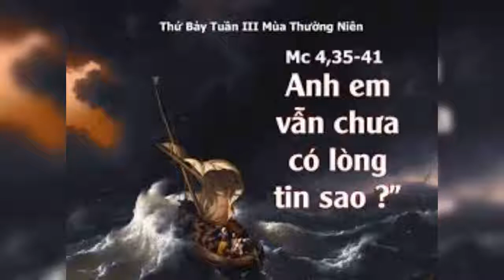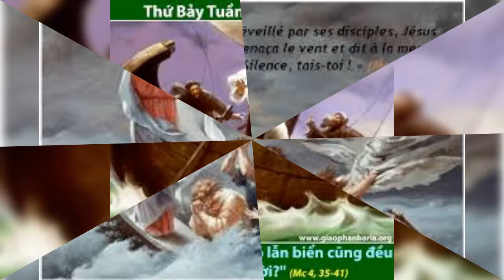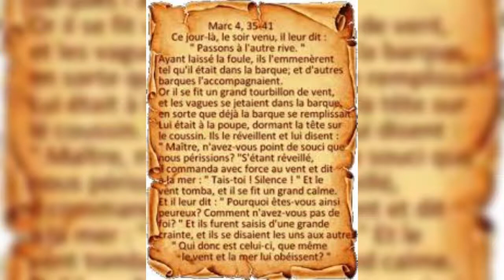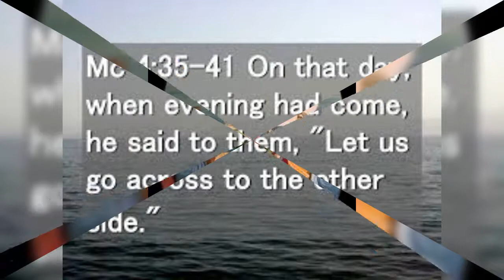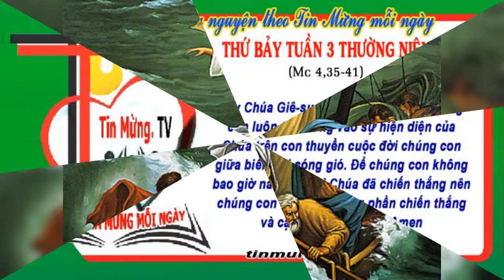THỨ BẢY 30/01/2021 TUẦN III THƯỜNG NIÊN NĂM B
TUẦN III THƯỜNG NIÊN NĂM B

                         TIN MỪNG : Mc 4, 35-41

"NGƯỜI LÀ AI MÀ CẢ GIÓ LẪN BIỂN CŨNG ĐỀU VÂNG LỆNH NGƯỜI? "'

" WHO ARE YOU, AND BOTH THE WIND AND THE SEA OBEY HIM? "

          Trong một trại tù nọ, người ta nhận thấy có một vị giám mục khoảng ngoài 60 tuổi. Họ thấy ngài rất bình an và vui tươi, mặc dù bản án dành cho ngài là bất công, và hình khổ mà ngài phải chịu quả là đớn đau. Khi được hỏi: "THƯA ĐỨC CHA, TẠI SAO ĐỨC CHA BÌNH AN ĐẾN NHƯ VẬY? NGƯỜI TA BỎ VẠ, VU KHỐNG ĐỨC CHA MÀ ĐỨC CHA VẪN VUI TƯƠI?" Đức cha trả lời rằng: "THƯA, TÔI LÀM GÌ VÀ Ở ĐÂU ĐỀU CÓ CHÚA. CÓ CHÚA LÀ NIỀM VUI VÀ BÌNH AN. HẠNH PHÚC CỦA ĐỜI NGƯỜI LÀ KHÁM PHÁ RA SỰ HIỆN DIỆN CỦA THIÊN CHÚA VÀ SỐNG VỚI NGÀI. TÔI ĐƯỢC SỐNG VỚI NGÀI VÀ TRONG NGÀI, LẼ NÀO TÔI KHÔNG VUI!”.

           Hôm nay,Tin Mừng trình thuật việc Chúa Giêsu và các môn đệ đang trèo thuyền sang bờ bên kia. Đang khi thuyền ra giữa biển thì bị trận cuồng phong ập tới, khiến thuyền của họ đầy nước và có nguy cơ chìm. Các môn đệ thi nhau tát nước và trèo trống... Đến khi họ không còn trụ nổi nữa, lúc đó, họ gọi Chúa Giêsu và trách móc Ngài: "THẦY ƠI, CHÚNG TA CHẾT ĐẾN NƠI RỒI, THẦY CHẲNG LO GÌ SAO?". Chúa Giêsu liền thức dạy và ngăm đe gió, tức thì thuyền yên biển lặng. Mọi người ngỡ ngàng và thốt lên: "ÔNG NÀY LÀ AI MÀ GIÓ VÀ BIỂN CŨNG PHẢI TUÂN LỆNH?"

           Trong hành trình theo Chúa, có nhiều lúc chúng ta gặp phải những thử thách gian nan, những đêm tối đức tin, làm cho chúng ta hoang mang! Tuy nhiên, chúng ta nên nhớ rằng: trong con thuyền cuộc đời của mỗi người luôn có Chúa ở cùng, điều quan trọng là chúng ta có nhận ra sự hiện diện của Chúa hay không? Nếu chúng ta nhận ra Chúa có mặt thì hẳn tất cả những điều nghịch cảnh đến với ta, ta không hoang mang, hốt hoảng như các môn đệ của Ngài khi xưa, ngược lại, chúng ta khám phá ra giá trị và ý nghĩa của nó, lúc đó, chúng ta sẽ vui tươi và bình an ngay trong những thử thách của cuộc đời, vì có Chúa là có tất cả.

            Lạy Chúa Giêsu, xin ban cho chúng con niềm tin vào Chúa. Xin cho chúng con biết Chúa quyền năng để chúng con nương tựa vào Chúa trong mọi nơi, mọi lúc của cuộc đời chúng con.

.AMEN.